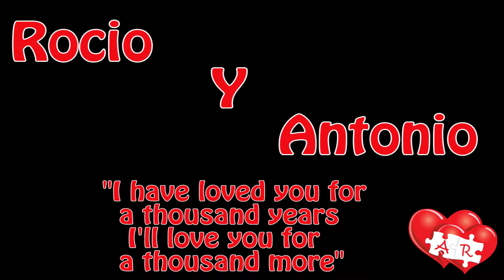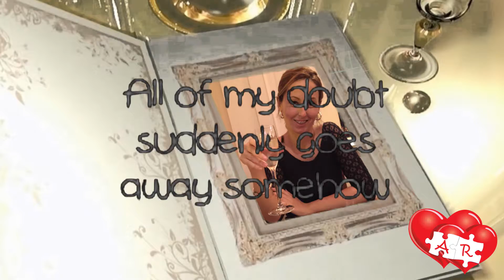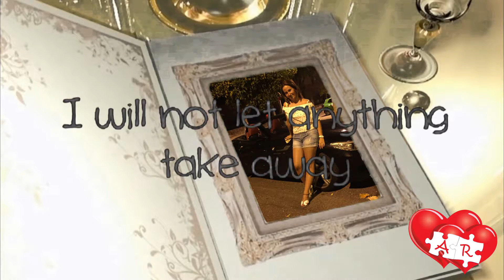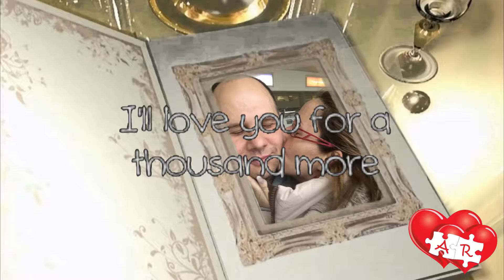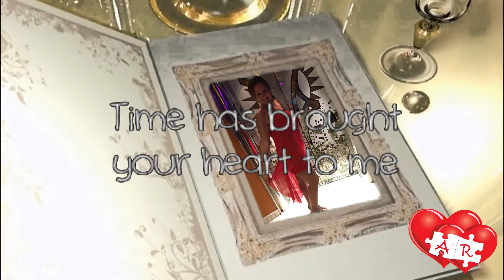Will love you for a thousand years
Para el amor de mi vida, te amare por toda la eternidad